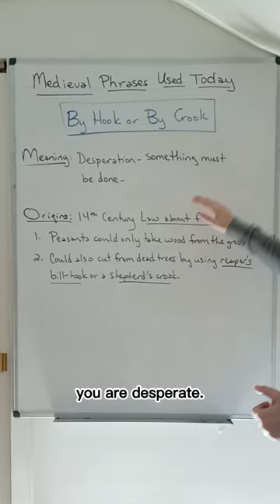By Hook or By Crook: Learn Idioms to Expand your English Vocabulary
Here is a YouTube Shorts video defining and giving examples of the Literature term.